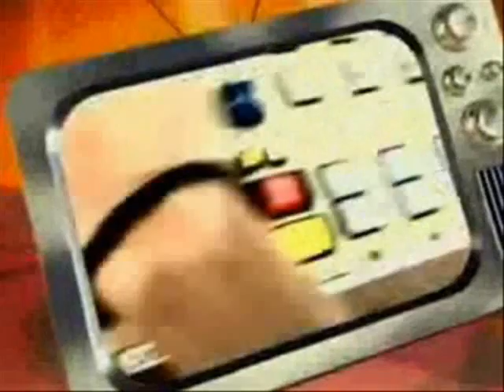chez dam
rien